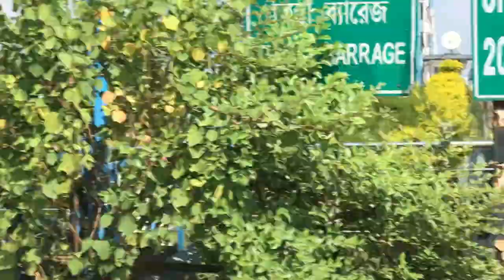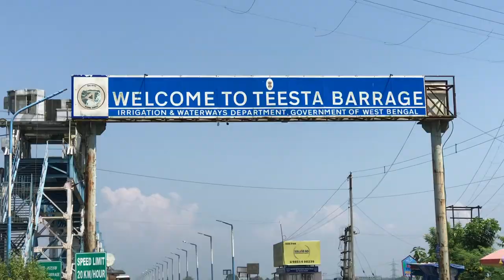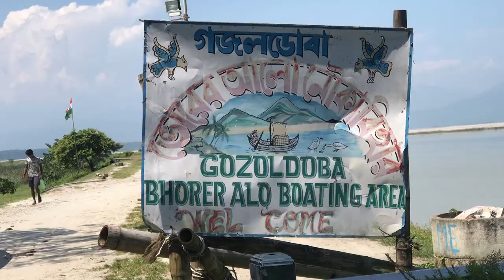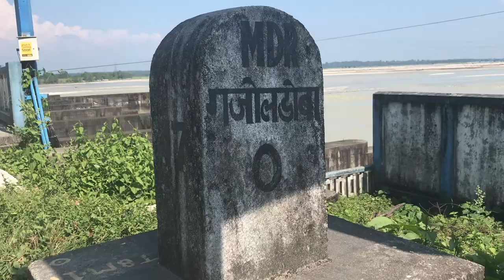youtube video #-BLJtg-b7Vk